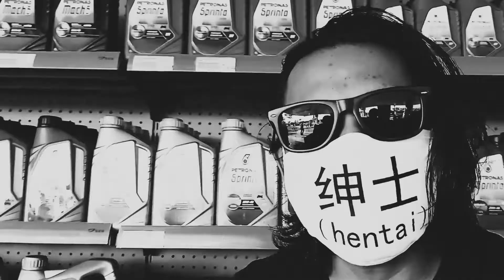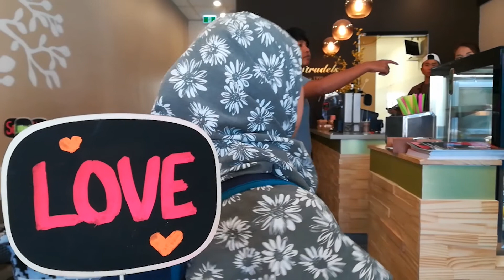LOST TAPE OF PERTH AUSTRALIA: PART 6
AKU DENGAN FAMILY LEPAK KAT KINGSPARK

AND THEN PERGI WATER TOWN

TIME NI AKU RASA MACAM CHINESE NEW YEAR LAFGI KOT.

HAHAHA CHECK IT OUT!